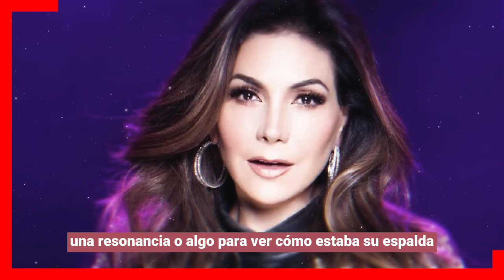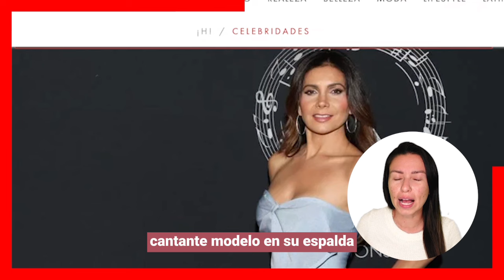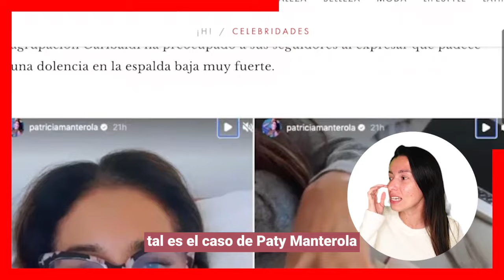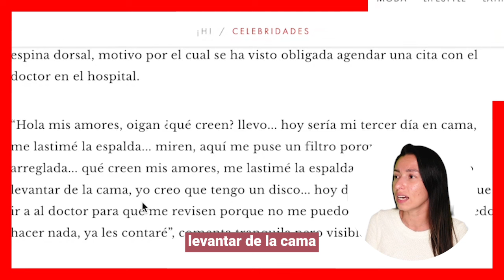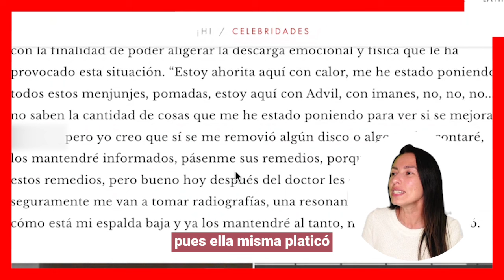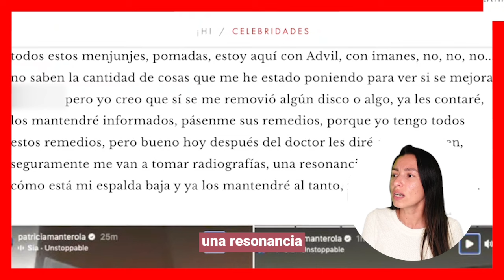😓🌹Revelan que Patricia Manterola lleva días Postrada en Una Cama Sin Poder Moverse😓🎚️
Este comienzo de año viene siendo un tanto complicado para Patricia Manterola en temas de salud, la cantante mexicana esta padeciendo de un problema de salud que la tendría postrada sin la posibilidad siquiera de moverse.

escandalos
De primera mano
noticias
famosos mexicanos
mexico
el gordo y la flaca
estados unidos
farandula 2021
entretenimiento
farandula mexicana
chismes de famosos 2024
ventaneando
famosos
un nuevo dia
espectaculo
Hoy

¡ BIENVENIDOS ‼️